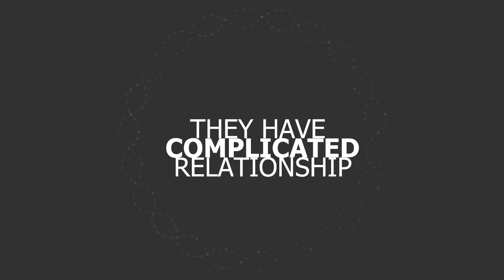Dreaded. Intimidating. Mad. ♦ Sequel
Sequel Dreaded. Intimidating. Mad. by CrazyMadWriter
Song: Banks - Waiting game
Coloring: Whisperofdreams